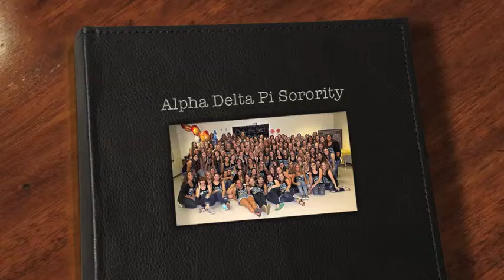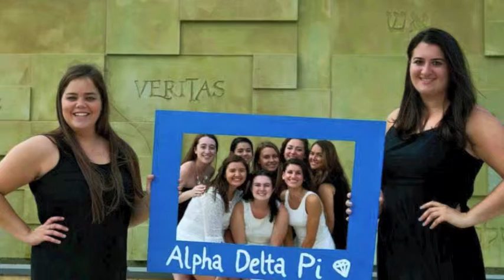Alpha Delta Pi Sorority